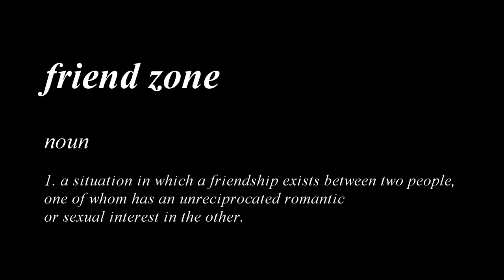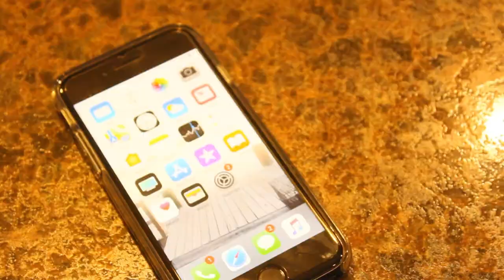Lucy Wood : Friend Zone Music Video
Brand new music video from the new single by Lucy Wood.
Available everywhere on all streaming platforms.

Produced and Directed by TG Gainey for TG Gainey Productions

Starring Lucy Wood and featuring Kristian Bradley

Hair and Make-up by Kristen Wutteke